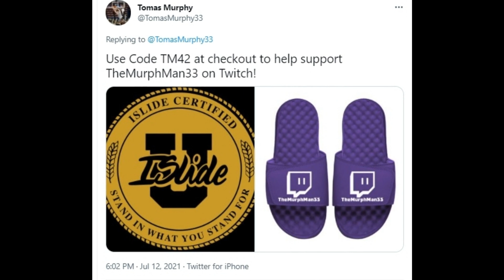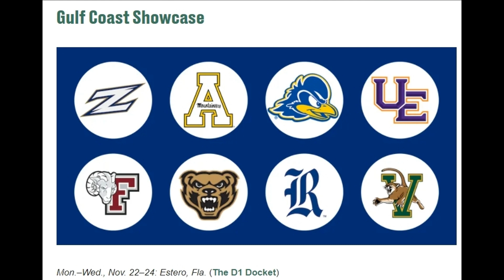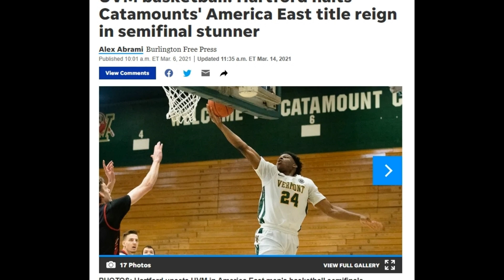Vermont Head Coach John Becker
Mike Randle (@RandleRant) talks with Vermont head basketball coach John Becker (coachbeckeruvm) about the incredible 2021 freshman class, NIL, and the Catamounts non-conference schedule in 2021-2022.

Follow the podcast on Twitter:  @StheSPodcast